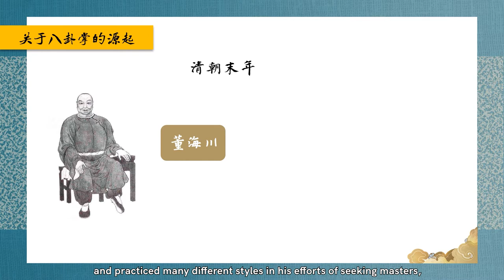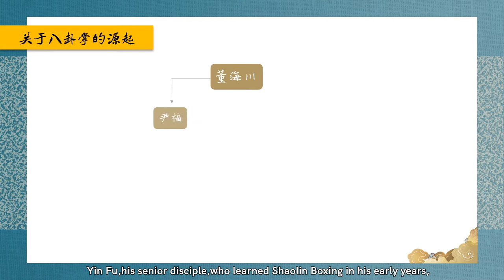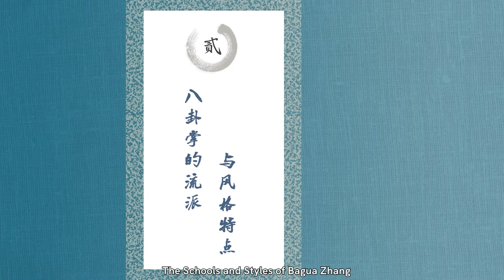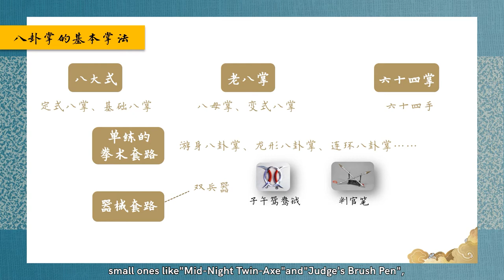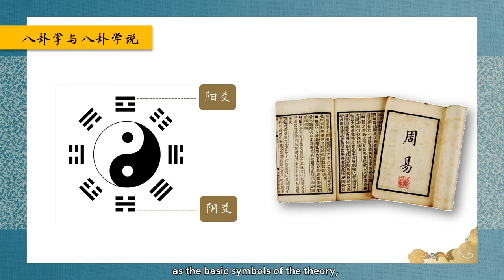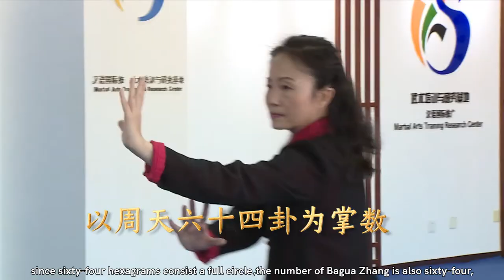Part IV - Bagua Zhang The Eight Trigram Palm Boxing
This video series is presented by the Chinese Embassy in Ireland.

The Chinese Martial Arts has been developing continuously in the land of China for thousands of years. It was originated in China, but it belongs to the whole world. It is a shining gem in the Chinese cultural heritage, an outstanding symbol of China for the wider world. The Martial Arts integrates inner spirituality and outer physicality,  tranquility and dynamics, power and tenderness, manifesting oriental perspectives on the natural world and the martial competition through its unique practices. Now the Martial Arts in China has become a widely popular sport, combining self defence, physical health and inner cultivation.

武术已在中国绵延发展了数千年，并在世界上广为流传。它源于中国，属于世界，是中华民族文化遗产的瑰宝，也是世界认知中国的一张文化名片。武术注重内外兼修，动静结合，刚柔相济，身心相通，通过运动来体现东方文化中的宇宙观和竞技观。目前，武术在中国已成为集防身健体、修身养性于一体的非常广泛的大众体育运动。

The lectures wonderfully explored the origin and development of the Martial Arts,  the formation and features of their various schools and categories. These lectures effectively uncovered that mythic veil over the Chinese Martial Arts by illustrating Taiji Quan and Bagua Zhang, thereby revealing the inspiring and innate connection between the Martial Arts and the ancient philosophy of the East.

本讲座精彩阐述了武术的起源与发展脉络、拳种流派的成因和特点，为我们揭开了武术的神秘面纱，并以太极拳和八卦掌为例，充分揭示了中国武术与东方古老哲学的内在联系及其特有魅力。

About Meng Tao:

Meng Tao, Professor of Capital University of Physical Education and Sports, is a tutor of postgraduates as well as the director of martial arts practice sets teaching and research section. She also holds a certificate of Level 7 of Chinese Martial Arts. Professor Meng is a special researcher in International Sinology Study Center, Chinese Academy of Social Sciences. She is also the deputy director for the research and development department of Martial Arts Training and Research Center for International Promotion of Chinese Language. Professor Meng is a national-level referee of China for Martial Arts Practice Sets. She repeatedly gave lectures and participated in cultural exchange activities in Germany, Italy, India, United States and etc. She has written two bilingual (English-Chinese) martial arts textbooks.

主讲人简介：

孟涛，首都体育学院教授、硕士生导师、武术套路教研室主任，中国武术七段，中国社科院国际中国学研究中心特约研究员，国家级武术套路裁判，汉语国际推广武术培训与研究基地研发部副主任。曾多次赴德国、意大利、印度、美国等国家进行讲学和文化交流活动。著有英汉双语武术教材两部。